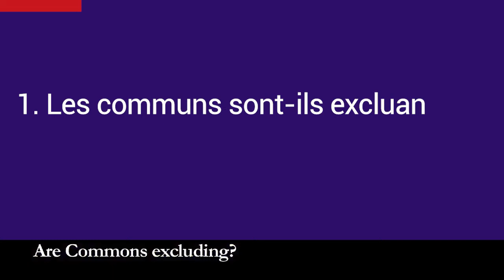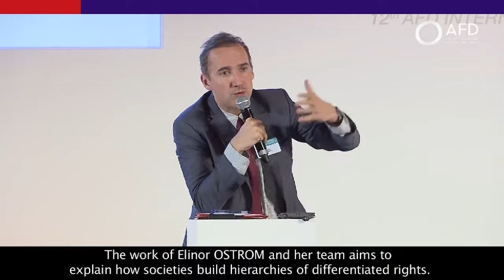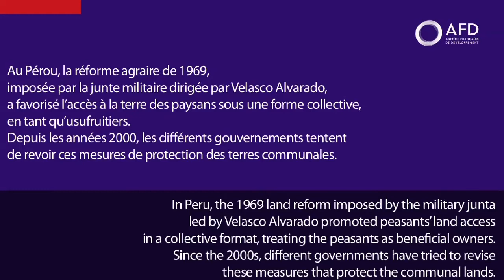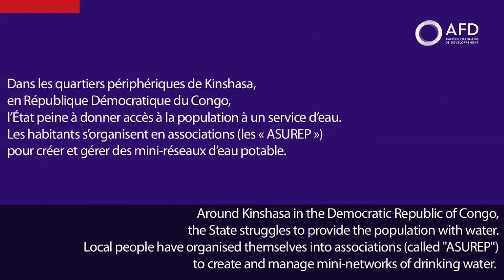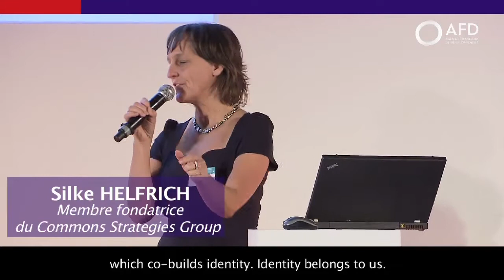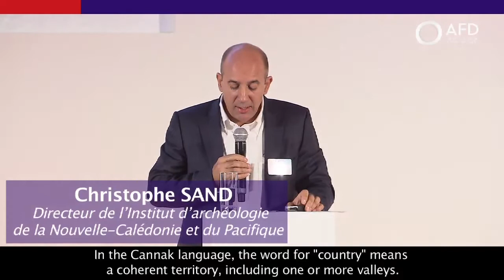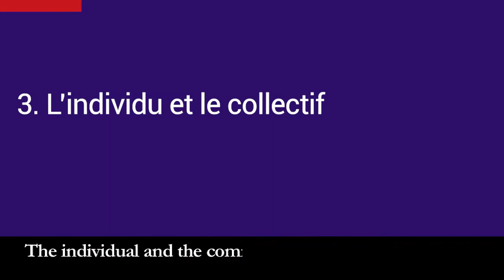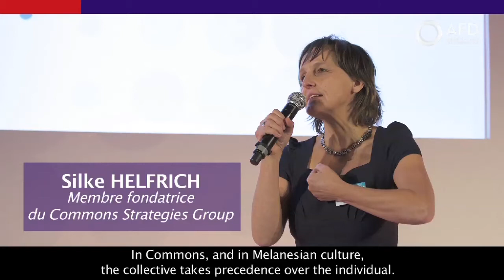Conférence Communs et Développement | Les communs et le lien social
La préservation et la production de communs peuvent-elles favoriser le développement durable ? Quels rôles peuvent jouer les politiques et les pouvoirs publics ? Quelles sont les conditions de l’émergence et de la pérennité de ces communs ? A quelle échelle sont-ils pertinents ? C’est avec l’ambition d’apporter des éléments de réponse à ces questions que l’Agence française de développement (AFD) a fait des communs l’axe central d’un colloque international organisé à Paris en décembre 2016.

À partir d’extraits vidéo et audio, cette vidéo retrace les débats autour des communs comme créateurs ou non de lien social : dans quelle mesure les communs sont excluants ? Ou ont-ils au contraire un caractère pacifiant ?  Comment finalement l'individuel et le collectif s'articulent-ils ?

En confrontant les regards dans toute leur diversité, cette vidéo esquisse les points de convergence et de débat entre chercheurs de nombreuses disciplines (sociologie, économie, économie du développement, sciences politiques, anthropologie, droit), praticiens ou militants des communs, représentants politiques et acteurs du développement.